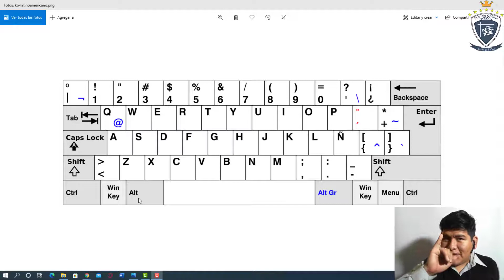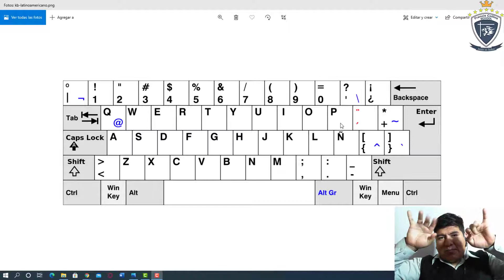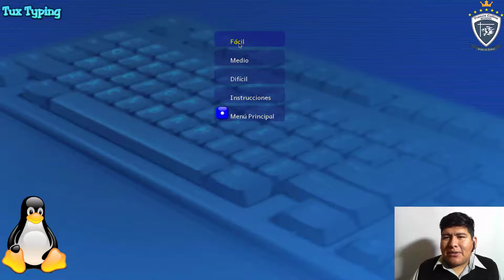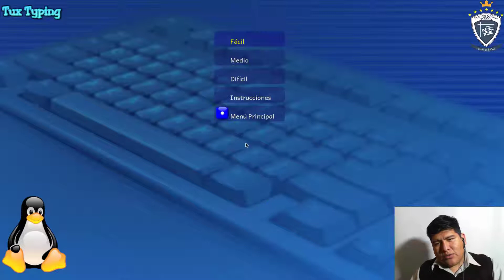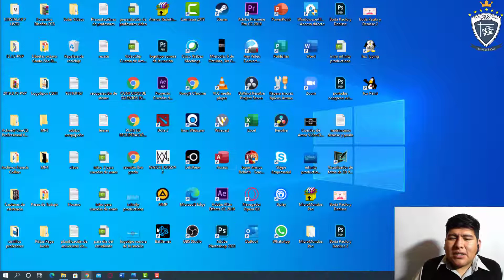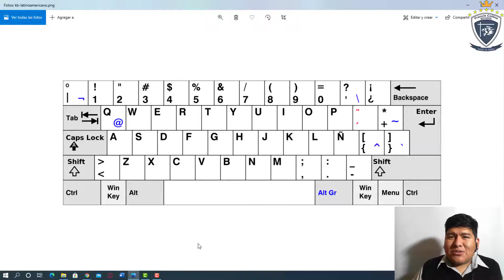Jueves 08 de Octubre, 2do Grado, Área Computo, Tema Ejercitando nuestros dedos